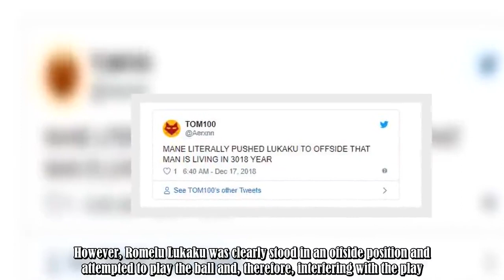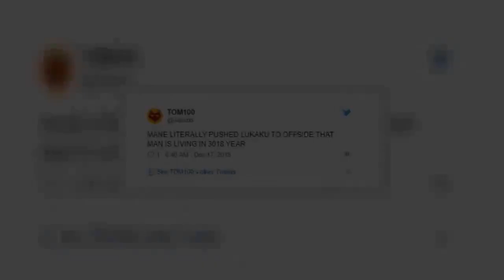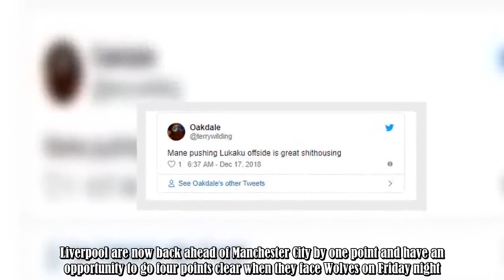Sadio Mane came up with a new way to catch Romelu Lukaku offside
On Tuesday, Jurgen Klopp’s side knew they needed to beat Napoli to stand any chance of qualifying for the last-16 of the Champions League.They did just that with a nervy 1-0 victory.Then, five days later, they welcomed arch-rivals Manchester United to Anfield.But it almost a nightmare start for the home side.After just four minutes, Ashley Young whipped in a free-kick which evaded everyone and landed inside the far post.However, Romelu Lukaku was clearly stood in an offside position and attempte :.